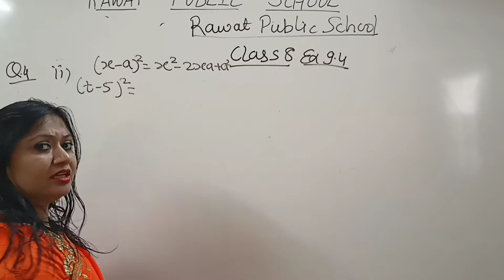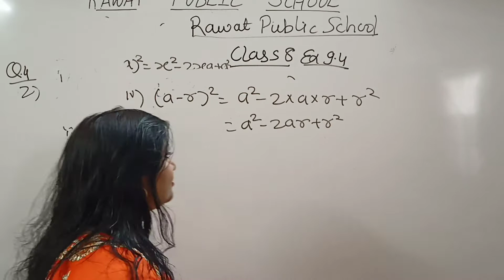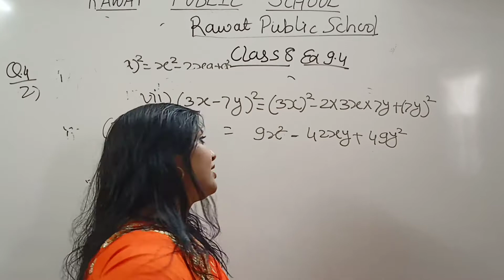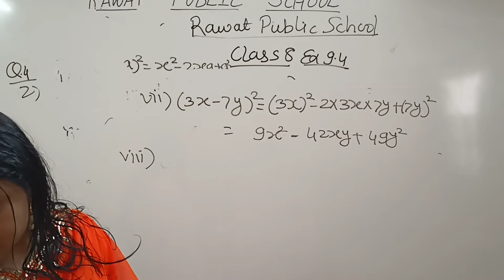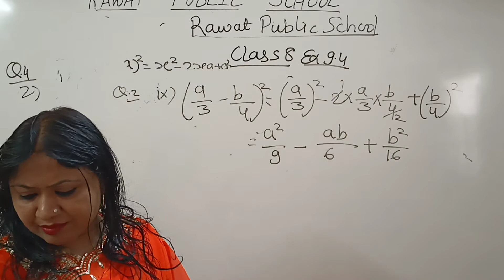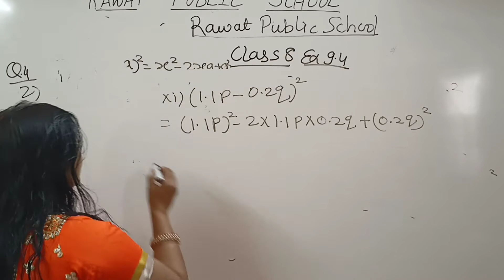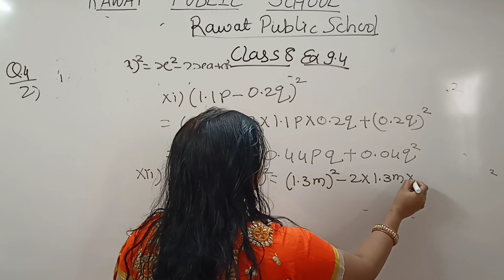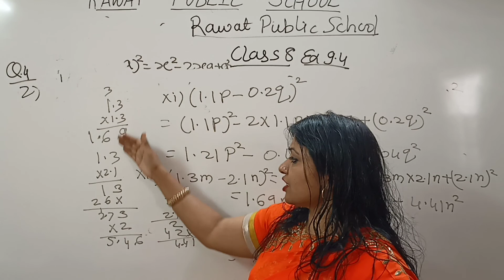Class 8 Maths